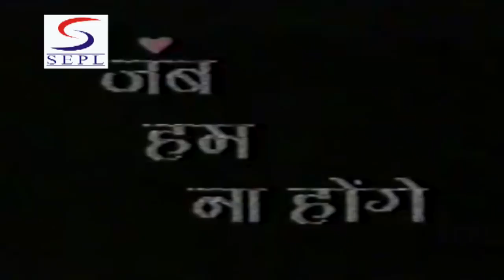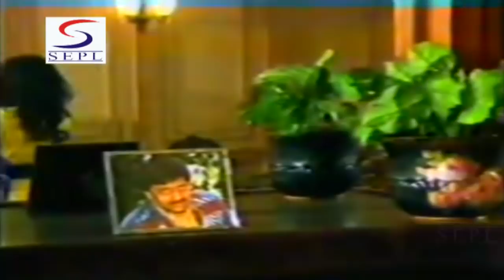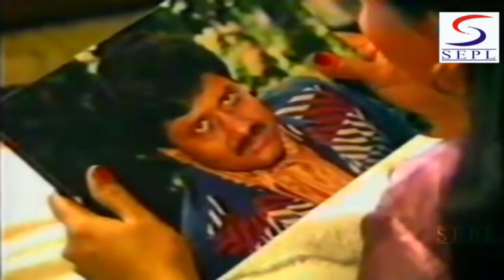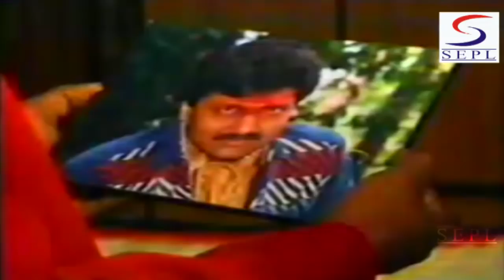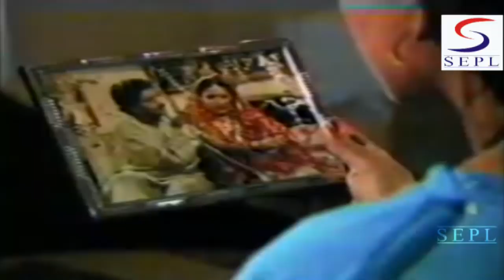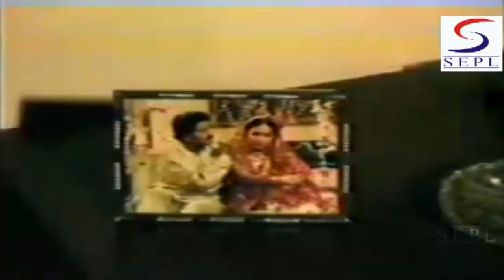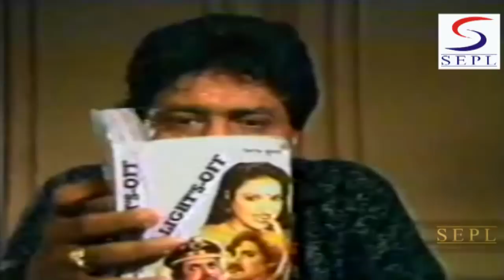Jab Hum Na Honge (1989) Superhit Bollywood Movie | Birbal Janki Das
Watch JabHumNaHonge 1989 Bollywood Comedy movie.
Starring Birbal, Jankidas, Mushtaq Merchant, Paintal,  Ruchi Sharma, Ramesh Singal, and Seema Vaz.